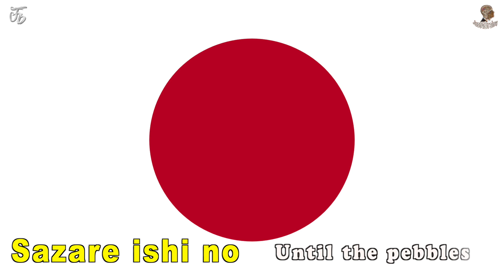KIMI GA YO " THE EMPEROR'S REIGN " | JAPAN NATIONAL ANTHEM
Just4Brainy
SOULANDSOUNDPRODUCTION
DOWNLOADING ANY VIDEO WILL NOT MAKE YOU
CRIMINALLY LIABLE BUT YOU KNOW HOW THE LAW ON KARMA WORKS.

KIMI GA YO
THE EMPEROR'S REIGN

Kimi gayo wa
My Japan's Reign

Chiyo ni yachiyo ni
Last for ten thousand years ago

Sazare ishi no
Until the pebbles

Iwao to nari te
Grow into boulders

Koke no musu made
Lush with moss

20200814